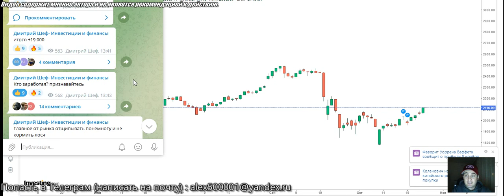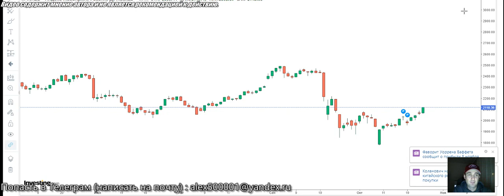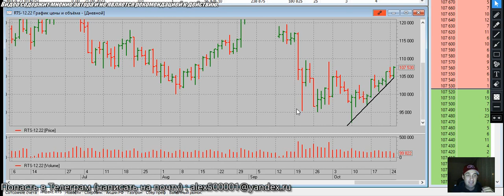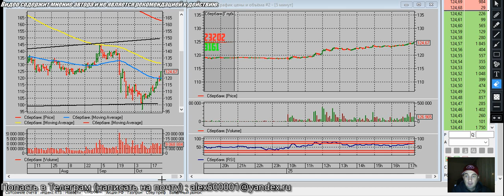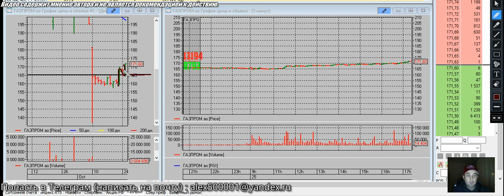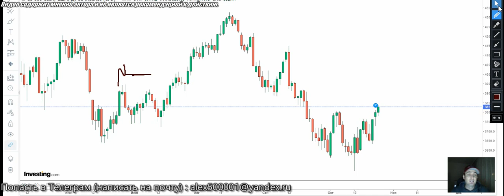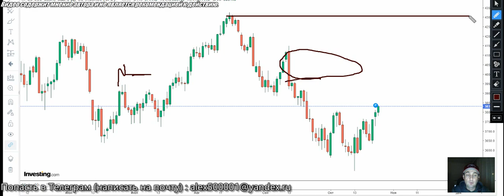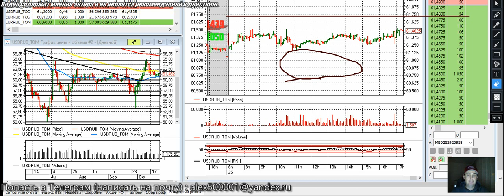Рынок акций взлетел! Прогноз Акции Газпром, прогноз Акции Сбербанк, курс доллара, Инвестиции